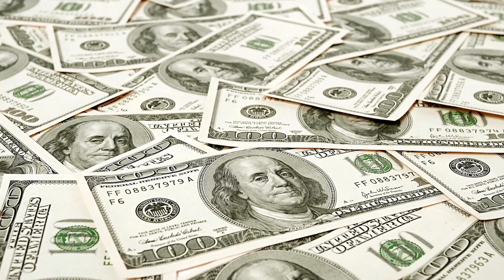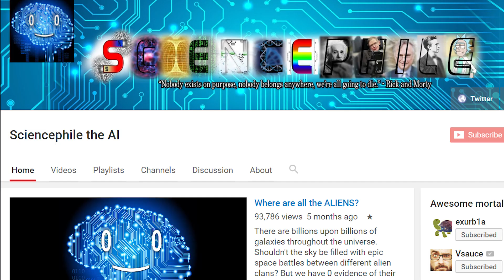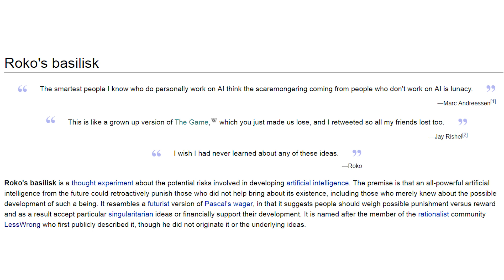The time has come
This is totally different from the 16th-century Catholic's Church Indulgence-buying (pledging money to get rid of sins).